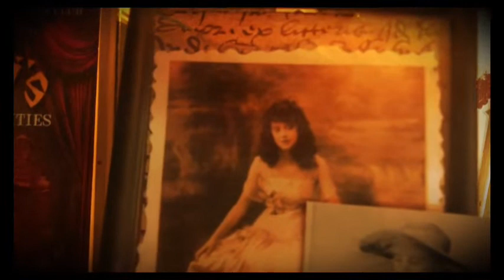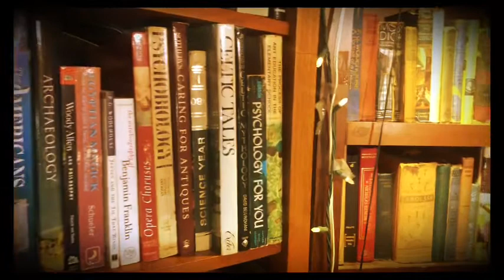Join me for some non verbal company ￼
Sometimes I can’t talk, do to Neurological issues… some days I can’t even operate too well… yet there are also days That I am thankful to even be able to be creative. Enjoy what you can of life. It’s here for more then talking. There are other ways to feel deeply.